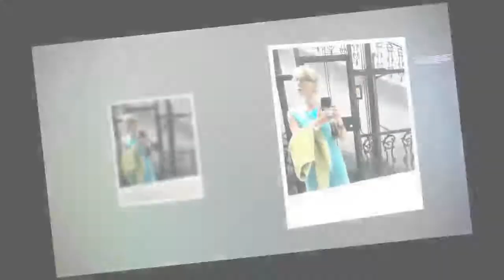Nancy Brilli single, sorpresa con l'ambasciatore del Belize: "600° uomo ...I STARS NEWS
MILANO – La lunga love story fra Nancy Brilli e il chirurgo Roy De Vita è finita e ora l’attrice è di nuovo single.

Nancy Brilli single, sorpresa con l'ambasciatore del Belize: "600° uomo più ricco del mondo"